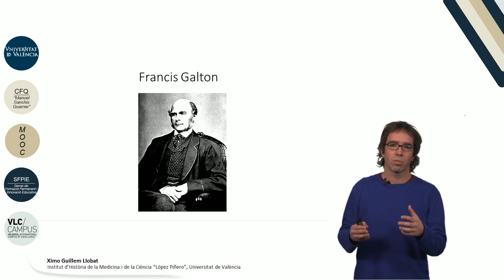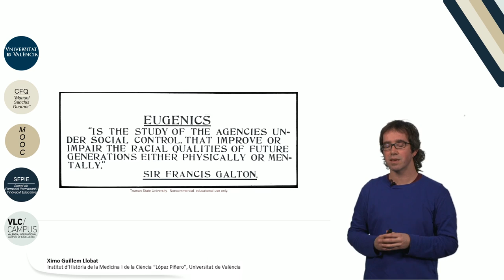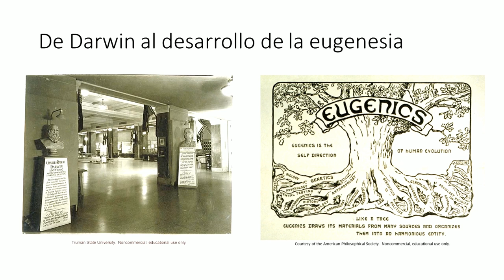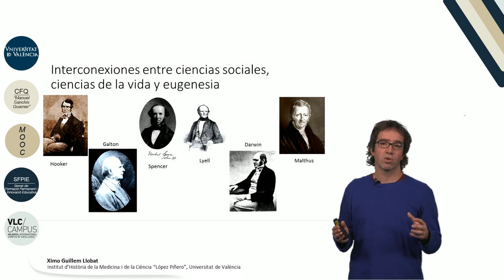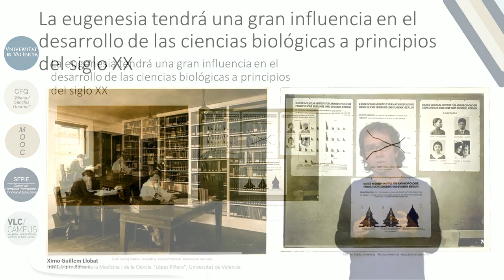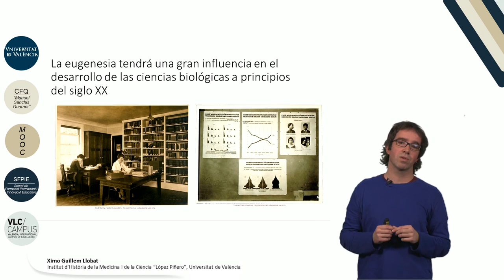8.2. Biología entre los siglos XIX y XX. Francis Galton.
Autor: Guillem Llobat, Ximo;Serie: MOOC Historia de la Ciencia Data: 2017 Resum: Francis Galton fue un polímata que vivió en el siglo XIX y principios del XX y que tuvo un papel fundamental en el desarrollo de la eugenesia. Su obra y en general su biografía nos muestra los fuertes vínculos entre la teoría evolucionista, la eugenesia y la genética; unos vínculos que también ponen de manifiesto la estrecha relación entre ciencia e ideología política. Música: Good mood song by Jerry Sterling; Producció: Servei de Formació Permanent i Innovació Educativa